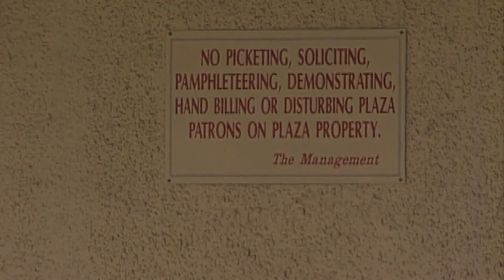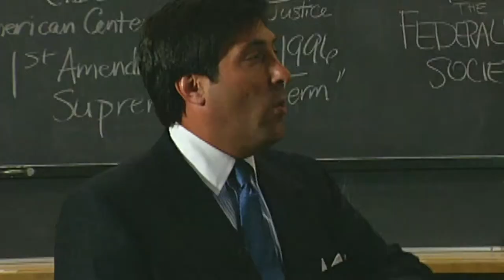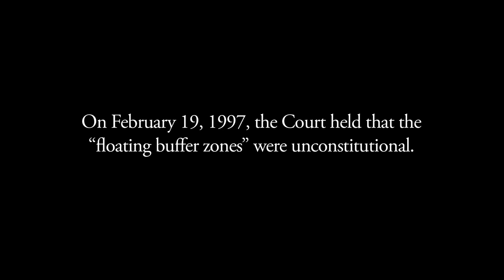Schenck v. Pro-Choice Network (1997) -- Pro-life Demonstrators' Free Speech Rights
In a case argued by ACLJ Chief Counsel Jay Sekulow, the Supreme Court held that "floating buffer zones," which restricted the ability of pro-life "sidewalk counselors" to convey their message, were an unconstitutional restriction on the free speech rights of pro-life demonstrators.